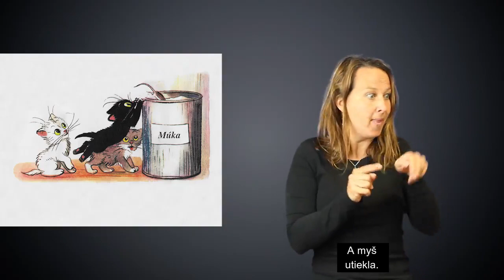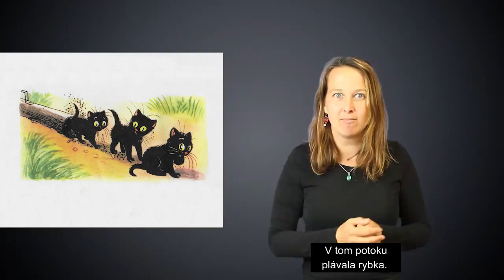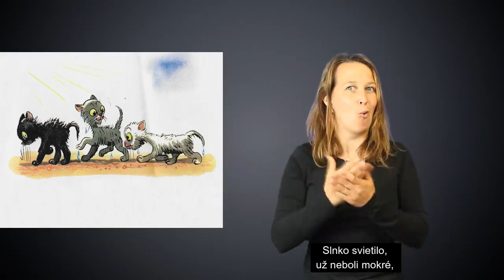104. Video Rozprávka: Tri mačiatka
104. Video Rozprávka: Tri mačiatka.